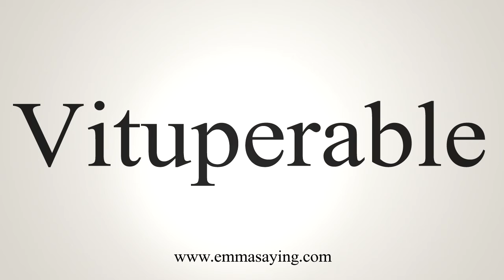How To Say Vituperable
Learn how to say Vituperable with EmmaSaying free pronunciation tutorials.